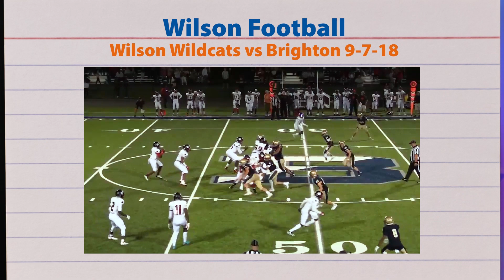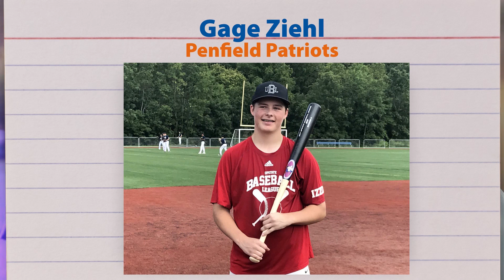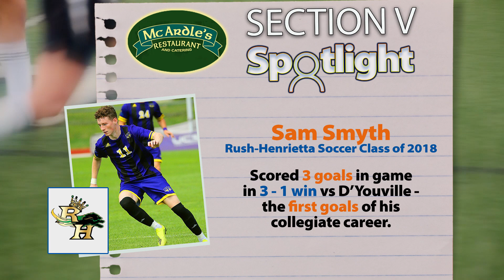Vision High School Sports Beat - September 15, 2018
This week on the Vision High School Sports Beat.. Paul Gotham with the Dunkin Donuts notebook... The Churchville-Chili Saints celebrate a new turf, and 8-man football is here in Section V with the Holley Hawks.  Plus, the Varsity Media Top 5 Football plays of the Week, the Section V Spotlight and a softball standout from Victor is Making the Grade.